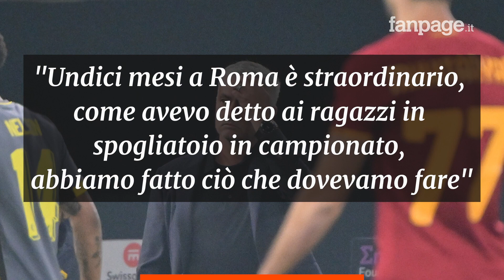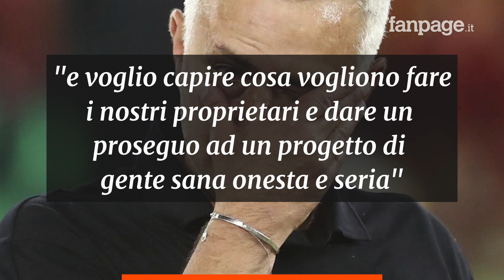Mourinho in lacrime durante l’intervista: “Questa sera c’era da scrivere la storia, l’abbiamo fatto”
Mourinho felice e stravolto a fine gara festeggia il titolo, il suo quinto in carriera: “Questa sera c’era da scrivere la storia e l’abbiamo fatto”. Poi, arriva una conferma importante sul futuro alla Roma.